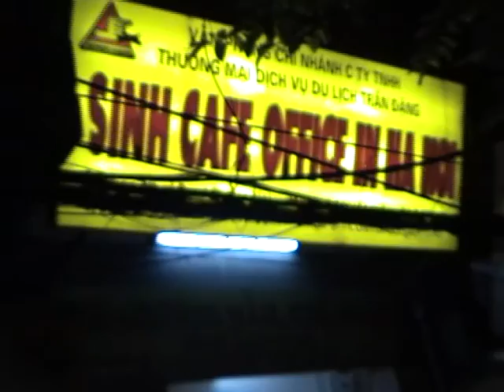vietnam hanoi et ses faubourgs(part1)photo et video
Quelques jours à hanoi et ces environs